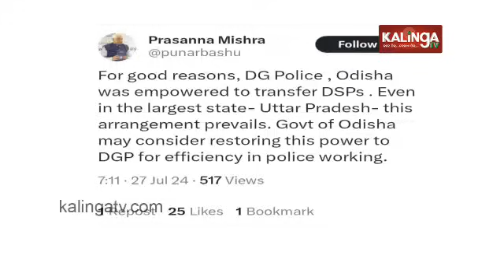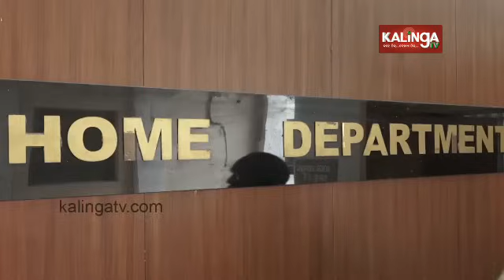Odisha government strips DGP of power to transfer DSP-rank officers || Kalinga TV